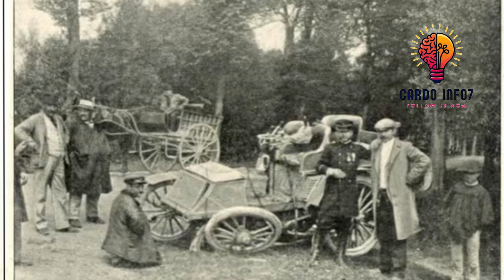men kilè Machinn te rantre an Ayiti,pataje video sa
🔴Fourrien Tv Show🌎🌎

✅Mèsi paskew gade yon video sou chanèl la,pa bliye abonew avèk chanèl la,like video a,patajel pou anpil moun kapab wèl tou.pa bliye bay avi paw nan espas kòmantè yo pou di nou saw panse de video a.

🍎Byenvini sou kanal Fourrien Tv Show,  Sou kanal sa wap jwen  enfòmasyon sou anpil bagay kap pase nan mond lan ak anpil lòt bagay ankò🌋⛰🌎

✅Men saki entèdi sou chanèl la :
1)Pa reposte video chanèl la sou chanèl paw pou youtube pa sanksyonew.
2)Pa joure nan espas kòmantè yo svp,si genyon bagay oupa renmen ou ka jus inyore video a
3)Pa mete link nan espas kòmantè yo svp

Mèsi pou konpreyansyon nou,l'equipe Fourrien Tv Show‼